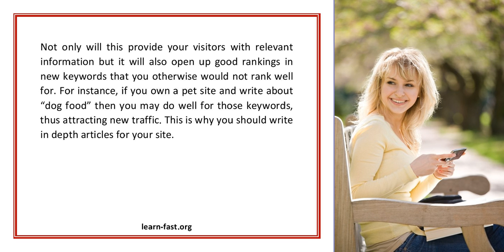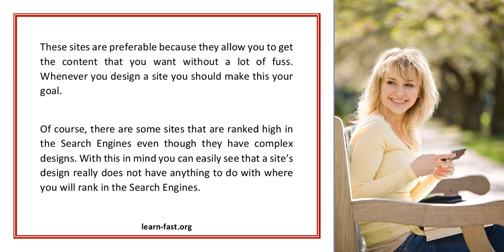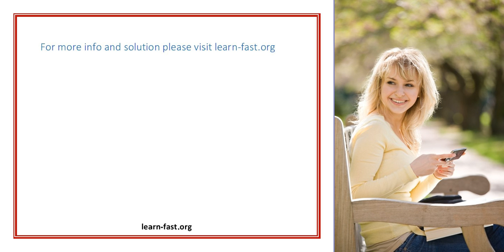Learn The Seo Basics Guidelines For Your Online Website